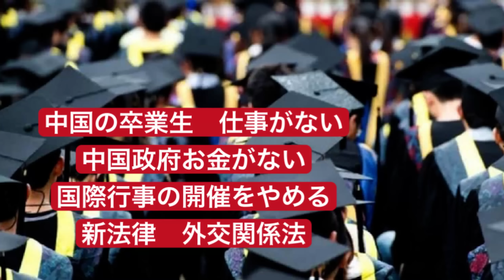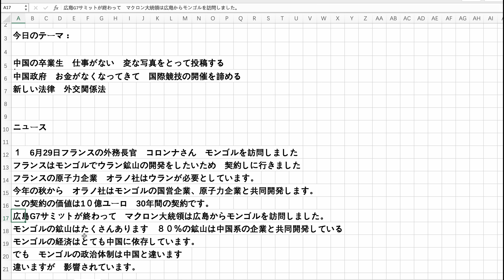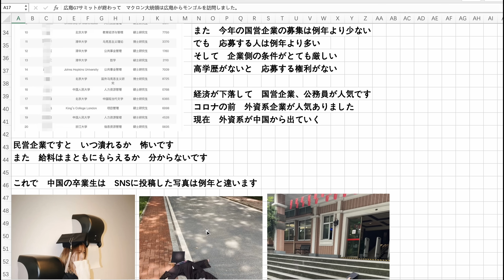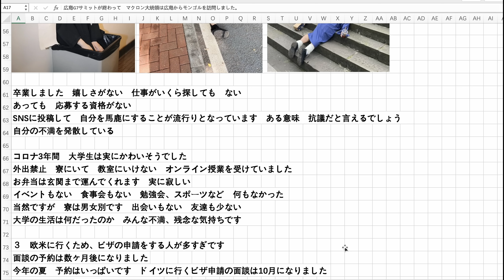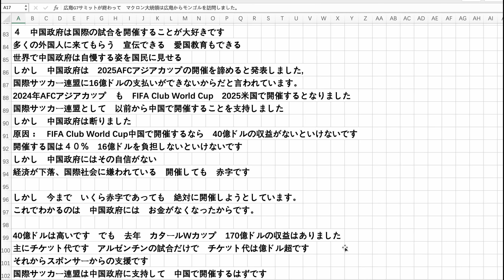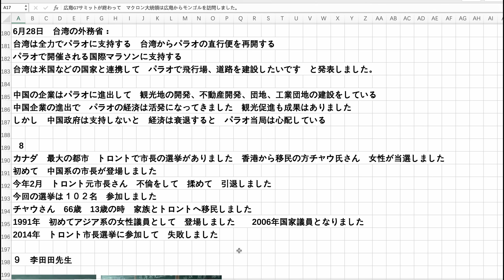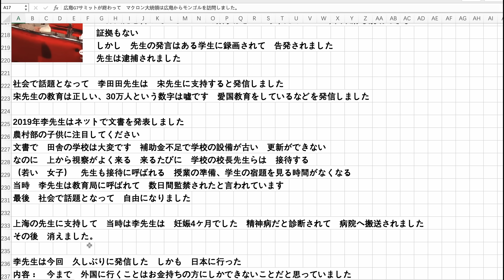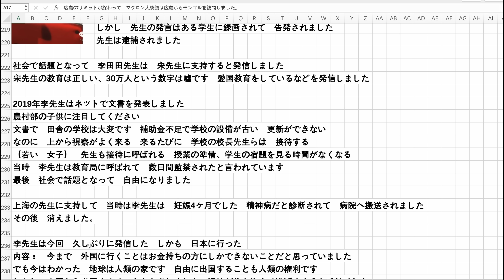中国の卒業生 仕事がない 中国政府国際行事の開催をやめる 外交関係法